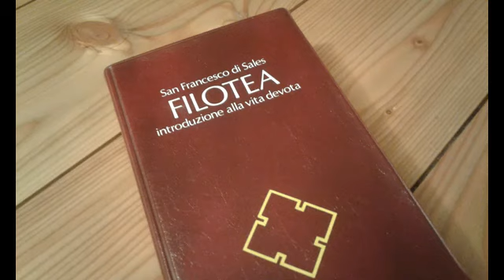004 AUDIOLIBRI S FRANCESCO DI SALES FILOTEA 3